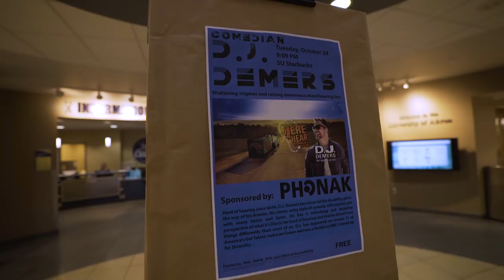Feeling confident with hearing loss | HERE TO HEAR TOUR #26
Comedian D.J. Demers meets with Audiologist Carrie Spangler, who also has hearing loss, to talk about what it's like to grow up with hearing loss. They share advice for other teens with hearing loss, before D.J.'s comedy show at the University of Akron, during the Here to Hear Tour.

D.J. wears Phonak hearing aids and uses Phonak Roger technology.

University students with hearing loss may qualify for similar hearing technology for FREE!

Comedian D.J. Demers is going on a 30 day road trip to 20 colleges across the U.S. to shatter stigmas and raise awareness about hearing loss through the power of laughter.

About DJ & The Here to Hear Tour

D.J. is an award-winning stand-up comedian. He has appeared on "America's Got Talent," the late-night TV show "Conan”. He also wears hearing aids.

D.J. grew up with a great support team among his parents, audiologists, teachers, and councilors, which allowed him to follow his dreams without his hearing loss being a barrier.
His goal is to spread awareness about hearing loss and available technology